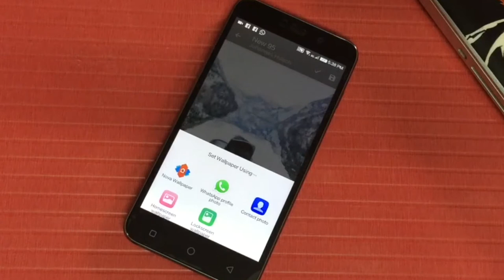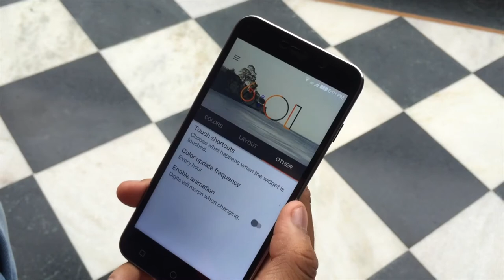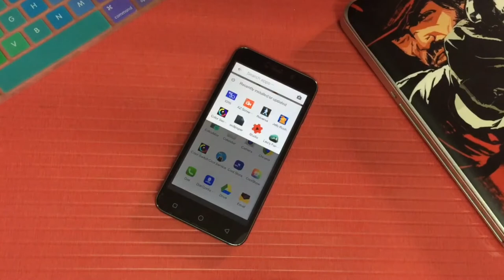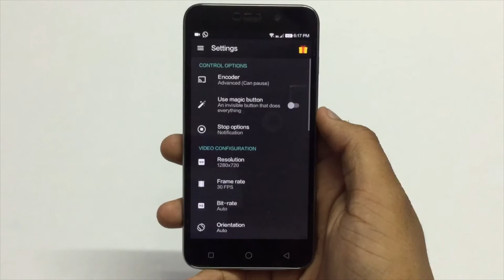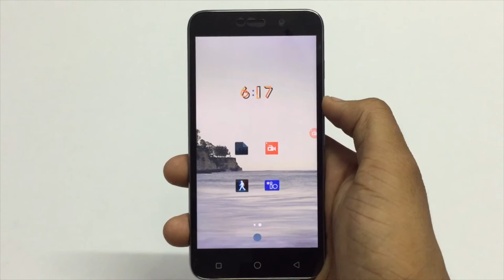Top 5 Android Apps | Episode #4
These Are the top 5 apps for android episode 4 , Best Must Have Apps For Android.
Explain In Hindi Series is Very Popular.